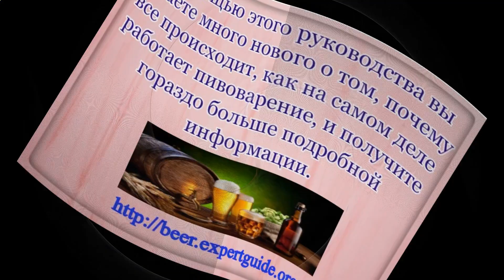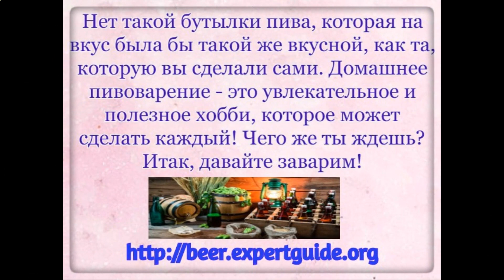Сделать галлоны пива в домашних условиях для дешевых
В этом руководстве вы шаг за шагом расскажете, как варить даже в маленькой кухонной обстановке.